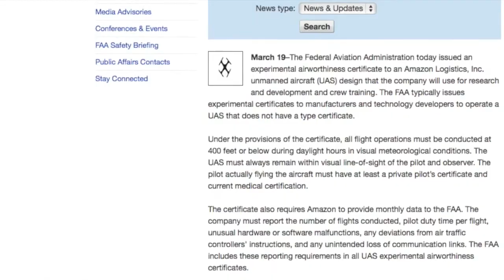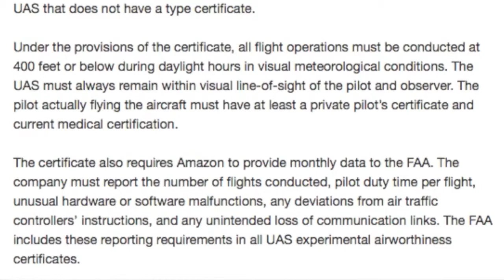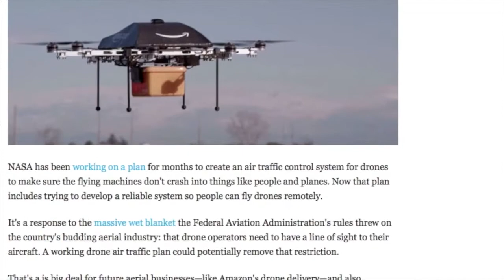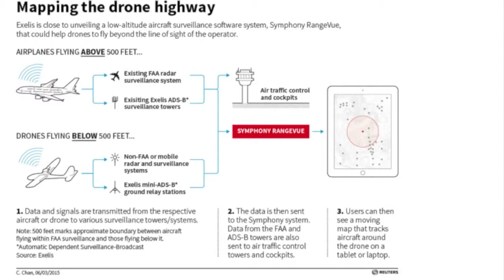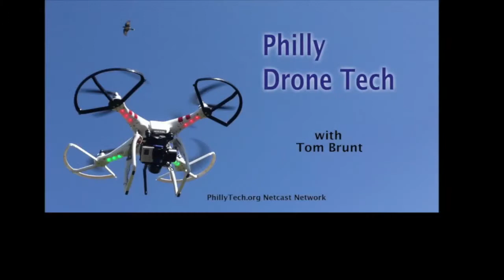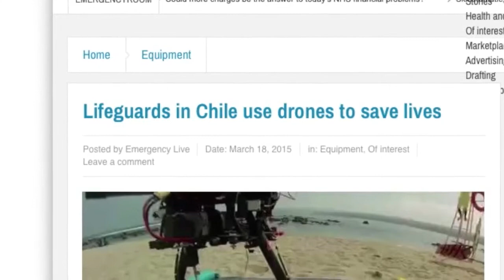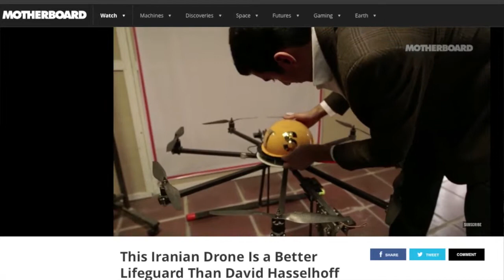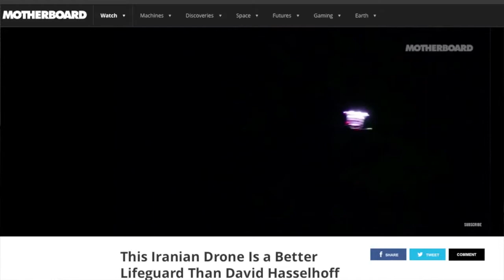Philly Drone Tech Episode 10 - Amazon Drones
On this episode: the FAA has granted Amazon an Experimental Certificate for their delivery drone testing, but will it help them or hinder them? NASA is developing an autonomous air traffic control system for drones. Plus, two countries: Chile & Iran, are leading the way toward Drone Lifeguards to rescue swimmers.